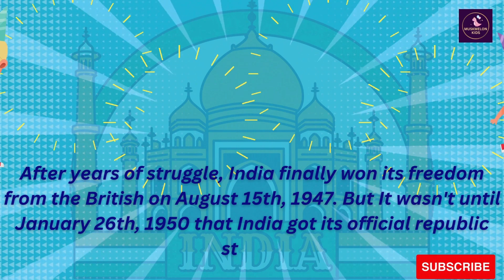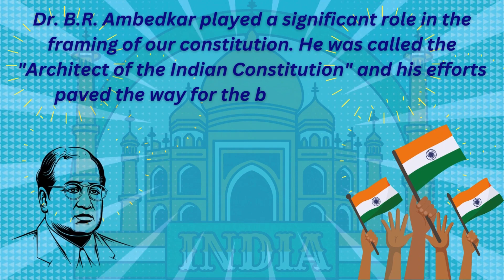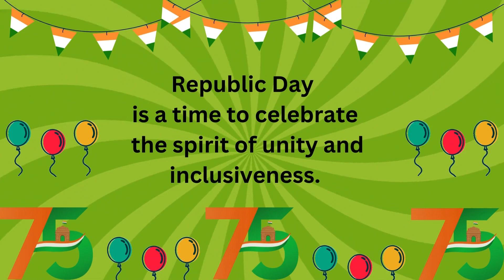Republic Day For Kids|26 January|Republic Day Celebration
Hello, fantastic friends! Welcome to a magical corner of fun and learning, where today, we embark on an enchanting journey to celebrate the joyous occasion of Republic Day in India!

MUST WATCH:-

Join us as we unravel the wonders of this special day in a way that's just perfect for our little ones!

Let's take a moment to appreciate our real-life superheroes – the soldiers, teachers, doctors, and essential workers who make our country proud. Through heartfelt gratitude, we'll understand the importance of saying 'thank you' to those who keep us safe and happy.

republic day for kids, republic day dance,
republic day for kids shorts
republic day for kids videos
republic day videos, republic day speech